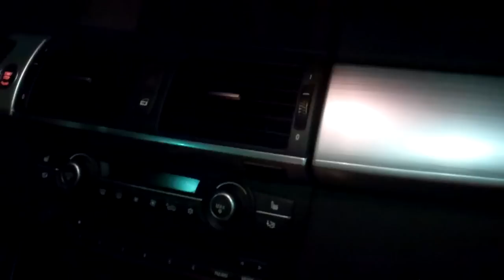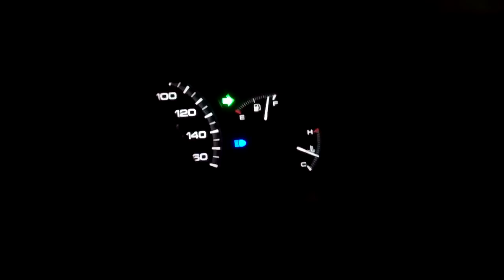What is the Car? 11/27/11 - Day 350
I am very tired- good night!